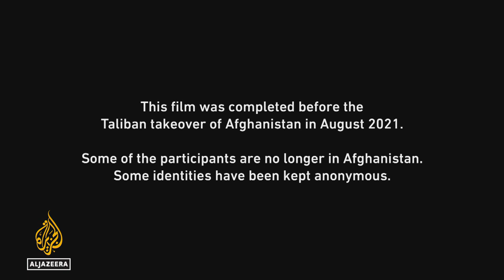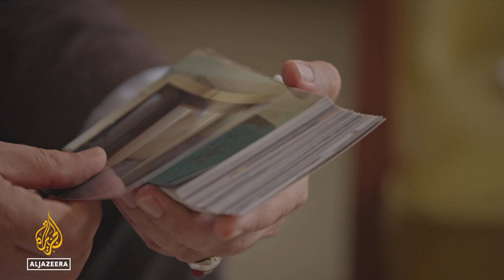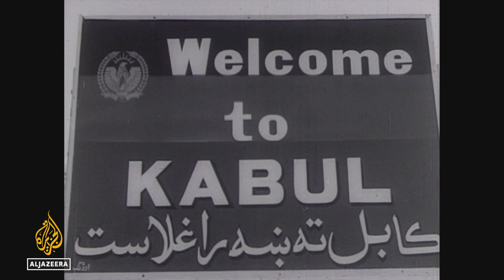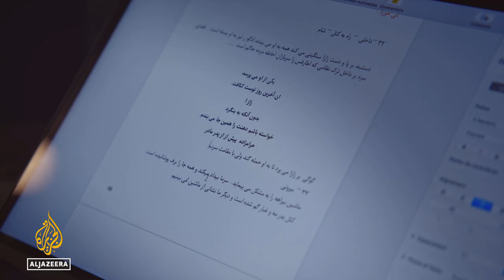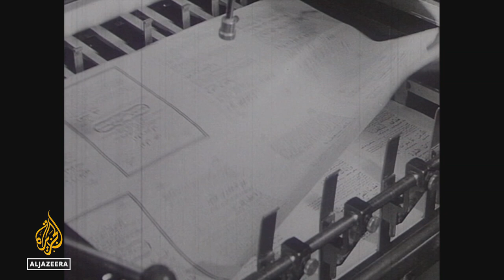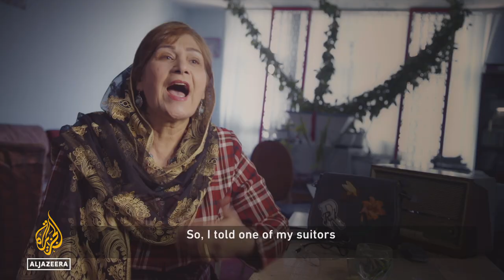The Birth of Afghan Cinema | The Forbidden Reel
In 1968, the state-funded Afghan Film production and archive institute opened and Afghan cinema was born.

Since then, many aspects of Afghan culture have been systematically destroyed or forgotten.

But the Afghan Film’s archive has been largely preserved through all of these years. A small group of people risked their lives to save the national archive.

They managed to preserve the films and records of all of the other "Afghanistans" that existed – saving decades of history.

They believed these films had something to give to the present moment. We will send the episode details with a new episode each week.